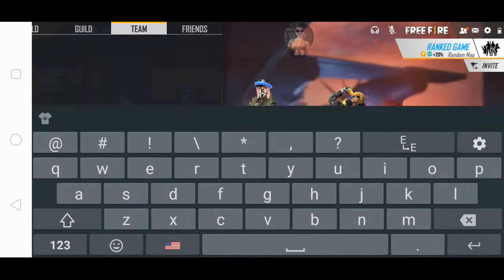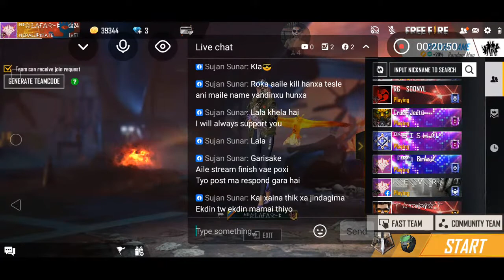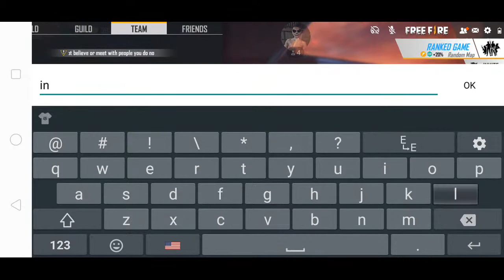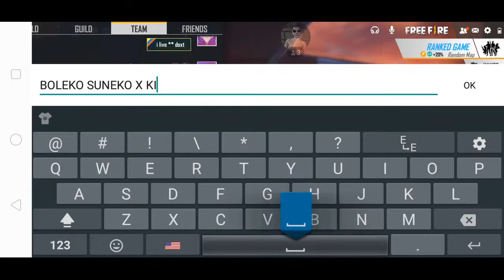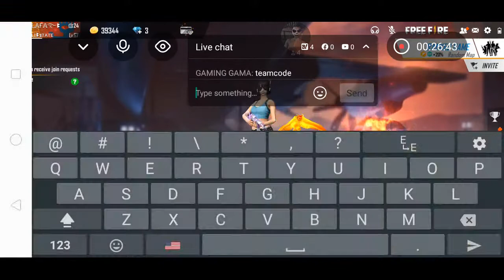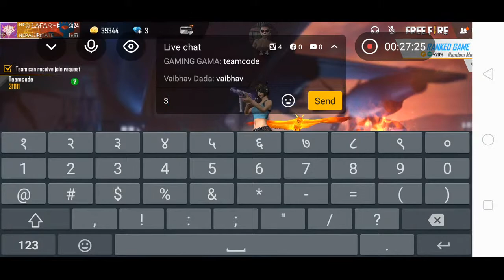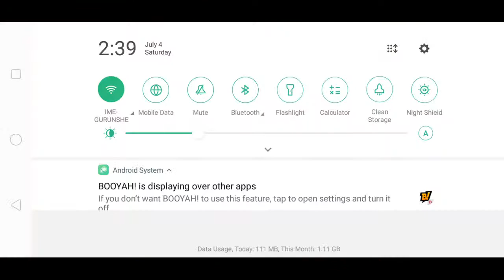noob_gameplay_ nepal rank_rusher